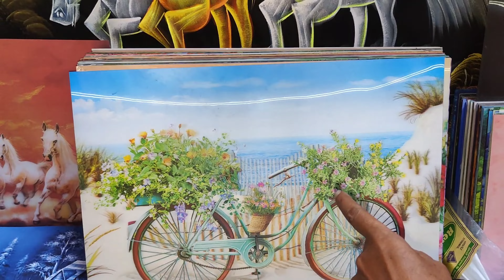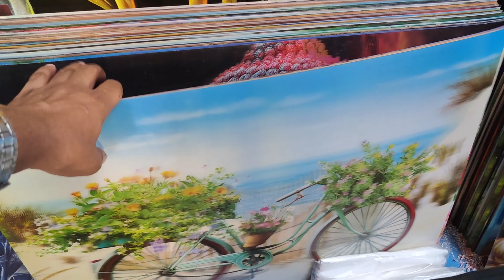Bhagirath Palace Electrical Market 🔥| Explore Delhi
Here some about of Bhagirat place Electric wholesale market
and we ExplOre Shop

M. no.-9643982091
Name -Saurabh Jain

Diwai light
bhagirath Place
Chandni chowk
Delhi

diwali led light diwali light market in delhi
diwali light market in delhi chandni chowk

diwali wholesale market
wholesale light market in delhi
diwali wholesale market in delhidiwali lights wholesale
 market in delhi 2024

bhagirath palace light market delhi

Diwali wholesale market

Jhalar light.
   Wholesale
 lighting delhi market